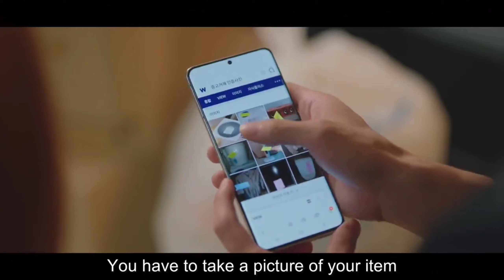[SUB ENG] Forecasting Love and Weather EP 03| Do you want to go out with me?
I hope you guys enjoy it, just the way I did 🥰

No soy dueño de estos clips, música ni nada en este video.

Espero que lo disfruten, tal como lo disfruté 🥰